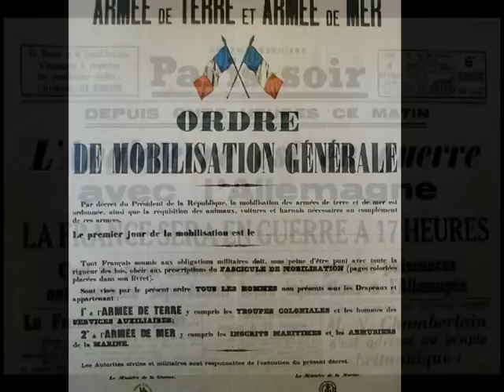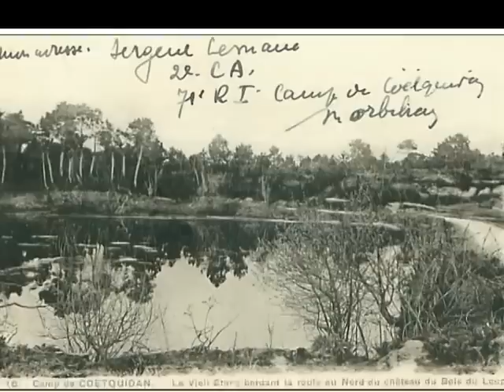La Marie Les Compagnons de la chanson - Clip Bruno MALLET - Paroles ci-dessous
La Marie - Paroles et musique André GRASSI, arrangements vocaux de Marc HERRAND, l'un des Compagnons - Grand prix du disque 1948. Titre enregistré chez COLUMBIA le 15 Juillet 1947.
Clip Bruno MALLET

Retrouvez-nous sur Facebook : Les amis des Compagnons de la chanson. Nous échangeons nos souvenirs et nos documents avec les familles des Compagnons. Que du plaisir

Le gars Pierre est parti à la guerre,
 Le matin d'un beau jour de printemps,
 Il avait une allure si fière,
 Qu'il parti comme un homme en chantant.
    T'en fais pas, la Marie, t'es jolie,
    T'en fais pas, la Marie, j' reviendrai,
    Nous aurons du bonheur plein la vie,
 Mais les mois et les années passèrent,
 La Marie a pleuré bien souvent,
 En songeant aux beaux jours de naguère,
 Et surtout quand revient le printemps.

 Le gars Pierre est rentré de la guerre,
 Toujours jeune et joyeux comme avant.
 Sans chagrin ni blessure légère,
 C'est un gars vigoureux maintenant.
 La Marie, qui était si jolie,
 A perdu sa beauté de vingt ans,
 Quand on pleure, on vieillit, c'est la vie.
Ses beaux yeux sont tout gris à présent.

 Le gars Pierre est parti à la ville,
 Mais il ne reviendra jamais plus,
 Il y a tant de filles, de belles filles,
 La Marie pour lui n'existe plus.
 N'a pas pu oublier son amant,
 C'est pour ça qu'elle a perdu la vie,
 Elle s'est noyée dans le vieil étang.
    T'en fais pas, la Marie, c'est fini.